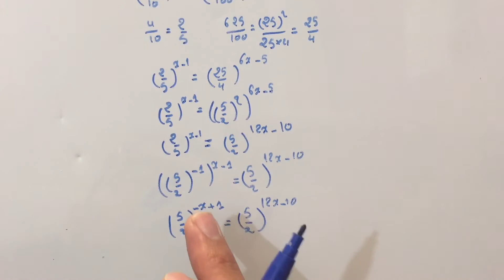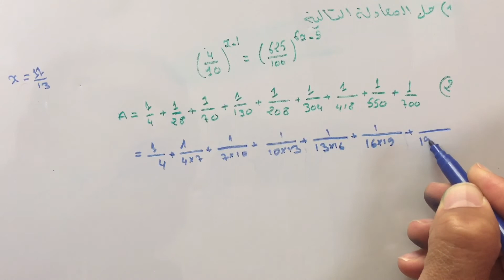تمارين تحدي : حل المعادلة ثم احسب المجموع من اولمبياد سابق